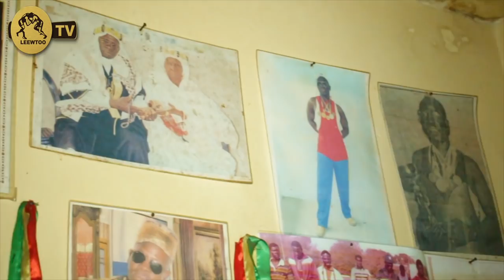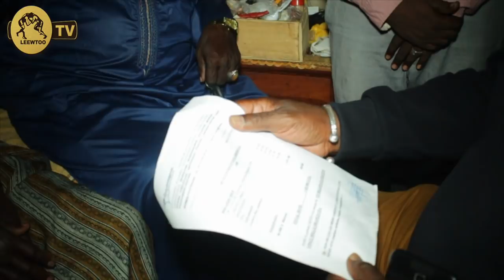Anciennes gloires: Visite émouvente de Manga 2 aux anciens lutteurs malade